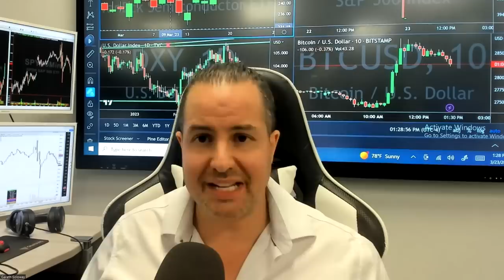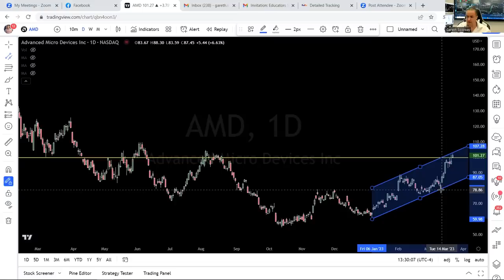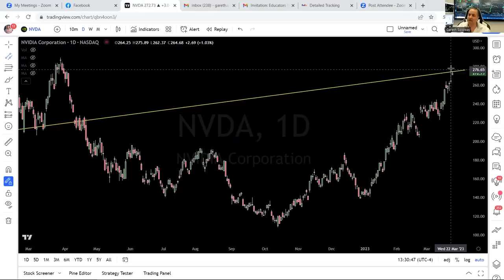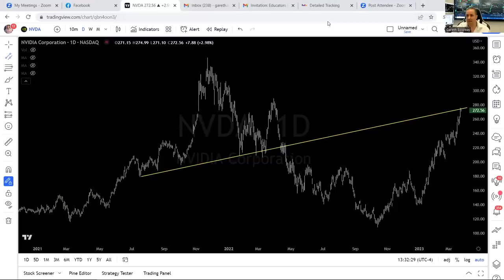Master Trader Gareth Soloway: EPIC on Semi’s - A Deep Dive Into The Charts